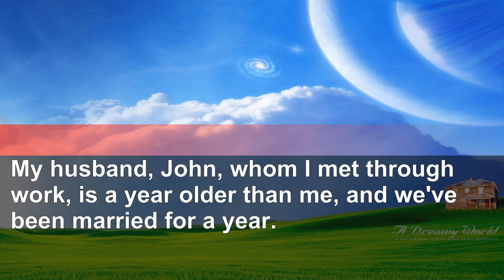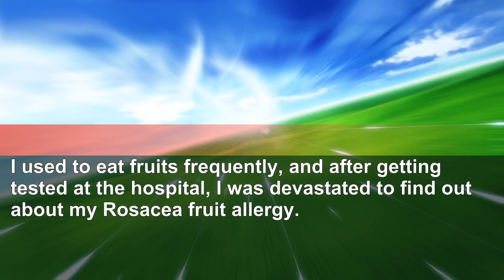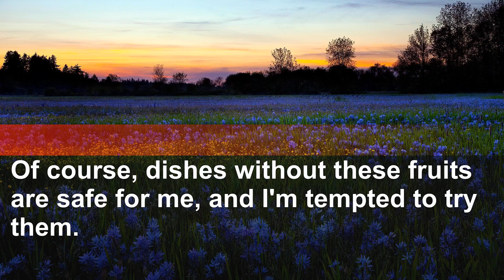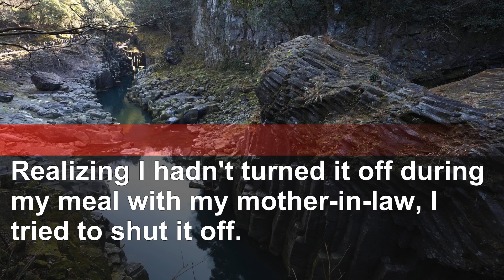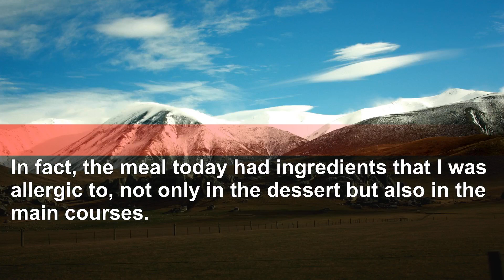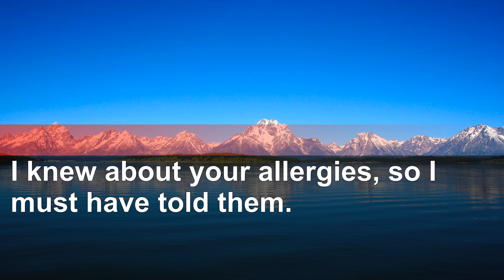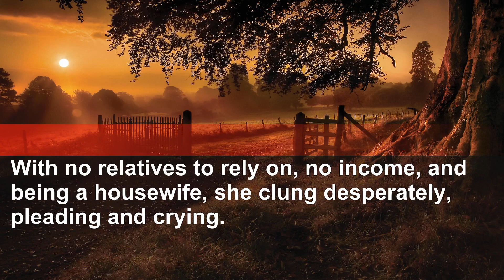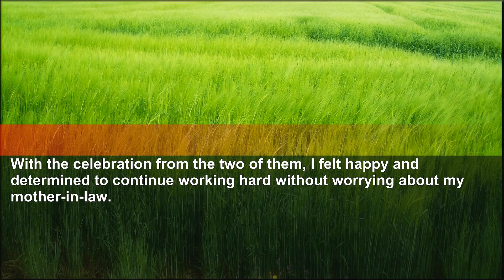The chef in the high-end restaurant warned me about MIL's evil plot.